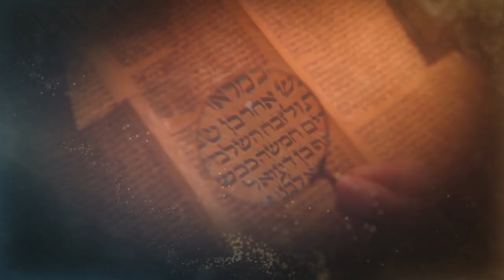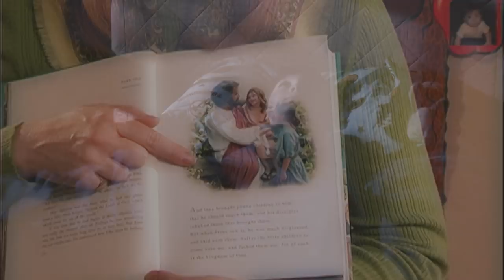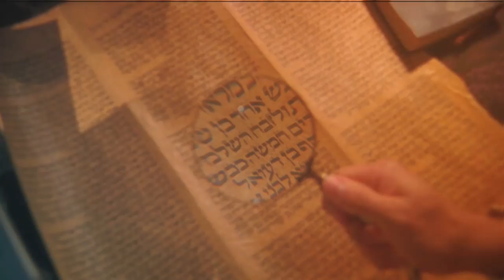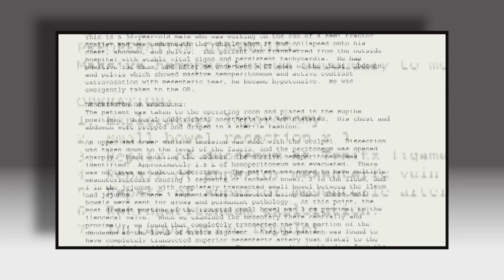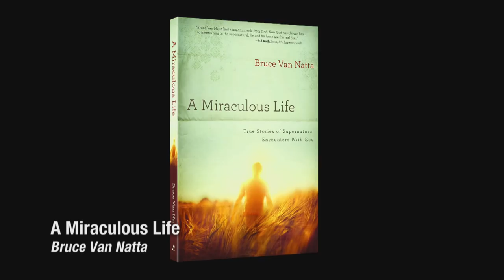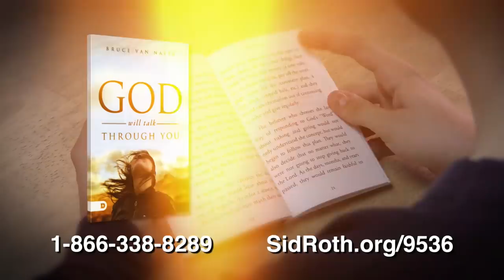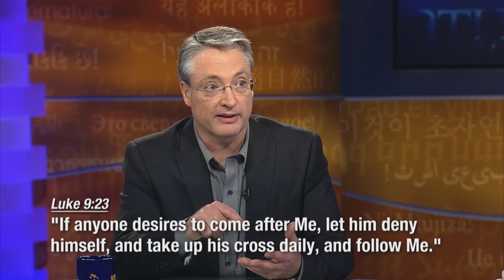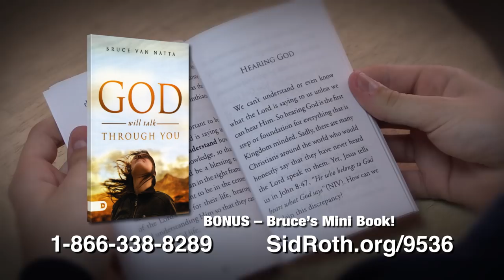Angels Saved My Life When a Truck Crushed Me! | Bruce Van Natta with Sid Roth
Bruce Van Natta died three times, but the story of his angelic escort, out of body experience, miracle recovery and fire-starter ministry is worth the price of admission. What can you learn from Bruce?

Bruce Van Nada has had extraordinary encounters with God. His book, A Miraculous Life, shares stories of what the miraculous looks like in your daily life and it gives key points to help you walk in the supernatural. His first encounter came at the age of five, a hug from God. But it was a workplace tragedy that birthed his fulltime miracle ministry.

It took two angels and a paramedic (a baby born-again Christian!) to bring Bruce back from death. He left his body three times! Bruce is convinced that no matter who you are, where you are, your age, gender, or spiritual commitment, God longs to talk to you and through you, to change your life and the lives of those around you. God lives in the miraculous and He is your miraculous God!

Bruce’s companion teachings will transform the way you think and see yourself.

• God Will Talk Through You (Booklet)

• Positioning Yourself for Supernatural Victory (2-CD Set)

God’s kingdom works through people like Bruce and people like you. Just ask God to use you.

Bruce Van Natta has been sent on a mission from Jesus to start fires in people’s hearts for God. Through Sweet Bread Ministries he gives his testimony worldwide, sharing the miraculous power and love of Jesus.